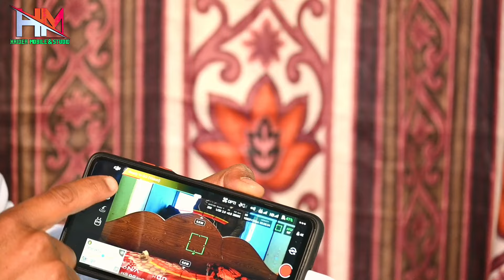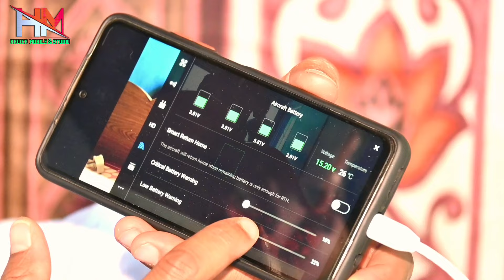Drone Unboxing 2023 Dji Phantom (4 pro V2.0) 😲😲😲drone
Drone Unboxing Dji Phantom (4 pro V2.0) 😲😲😲

साथियों हमने एक Dji का phantom 4pro v2.0 ड्रोन लिया 195000 मे  उसके बॉक्स मे हमे क्या क्या मिला इतना ज्यादा पैसा और साथ मे इतना कम समान लेकिन ड्रोन देख के दिल खुश हो गया इसका camera क्वालिटी high range good look

Md manauwar ansari
HAIDER MOBILE MAINE ROAD BALHARA

GIRIDIH RANCHI JHARKHAND

साथियों ये मेरे पहला विडियो है कुछ गलत हो तो क्षमा करें आगे से हम और बेस्ट बनाने का प्रयास करेंगे और विडियो अच्छा लगे तो हमारे चैनल को सब्सक्राइब करें, लाइक करें ,कमेंट करें कमेंट करके कुछ ना कुछ जरूर बताएं हमें सके लिए मैं आप लोगों का तहे दिल से शुक्रगुजार रहूंगा

                          धन्यवाद साथियों